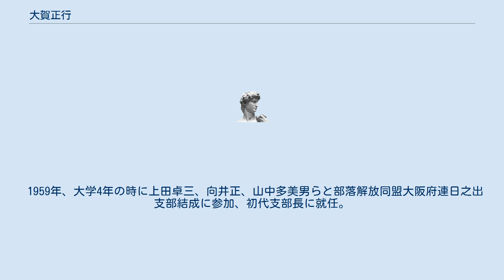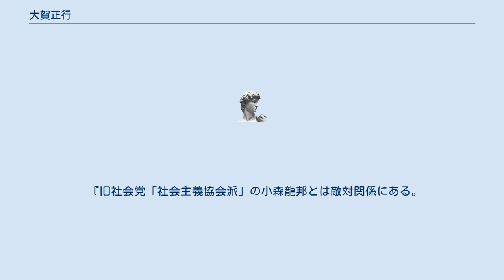大賀正行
大賀 正行（おおが まさゆき、1937年 - ）は、日本の部落解放運動家。
部落解放・人権研究所名誉理事。
 部落解放同盟中央執行委員、部落解放研究所理事を歴任。
 大阪市東淀川区西淡路（日之出地区）出身。
被差別部落出身ではない父親と被差別部落出身の母親の間に非嫡出子として生まれる。
父親は鏡会社の工場長、母親はその工場の工員であった。
大阪市立啓発小学校2年の時、父親の正妻のもとに引き取られ、和歌山市で異母姉兄と共に育てられる。
和歌山師範附属小学校（現・和歌山大学教育学部附属小学校）に編入学したが、1945年7月9日の和歌山大空襲で被災したため日之出地区に戻り、さらにまた父親のもとに移るなど、被差別部落の内外を往復して育つ。
中学2年で大阪市立淡路中学校に転校。
大阪府立北野高等学校卒業。
 大賀は大阪市立大学文学部へ進学。
1957年、上田卓三と共に部落解放同盟大阪府連合会第6回大会に出席。
 1959年、大学4年の時に上田卓三、向井正、山中多美男らと部落解放同盟大阪府連日之出支部結成に参加、初代支部長に就任。
 部落解放同盟では、日本共産党フラクションの一員であったが、共産党内では同じ日之出地区出身の盟友、上田卓三と共にソ連派に同調し、「日本のこえ」に参加して後に同党を除名された。
まだ党籍のあった時期に開かれた解放同盟第20回全国大会では、大阪府連の代議員として出席し，現役の共産党員であることを明言しつつ同和対策審議会答申を否定的に評価する共産党の方針に異議を唱える発言を行った。
 また、この大会開催前、同盟内共産党員に、党中央から伝えられた「通達」と題する内部文書を1968年に公表し、当時の共産党が同対審答申を否定的にしか評価していなかったこと、それ以後なし崩し的に同党が評価を変えていったことを示す根拠だと主張した。
 旧社会党「社会主義協会派」の小森龍邦とは敵対関係にある。
1994年、組織方針をめぐって小森が書記長辞任を申し出た時には、他の中執に慰留される段取りだと小森は思っていたにもかかわらず即座に辞任が認められ、このため悔しがった小森は「大賀にやられた」と叫んだという話も伝わった。
 上田卓三のブレーンであり、部落解放同盟の「影の書記長」「影の委員長」「最大の権力者」ともいわれたこともある。
部落解放同盟を「人権同盟」と改称し、部落問題だけではなく人権問題全般を扱うNGOに改組し、行政の補助により運営していく構想を持っている、と伝えられた。
『小森は「大賀にやられた』これは全くの誤解である。2018年１月３１日（水）午後、子女の瀧野康子氏同伴で来訪を受け、こうした誤った記述について話し合った。個々の意見のちがいはあっても盟友の関係であったことを確認し固い握手をした。